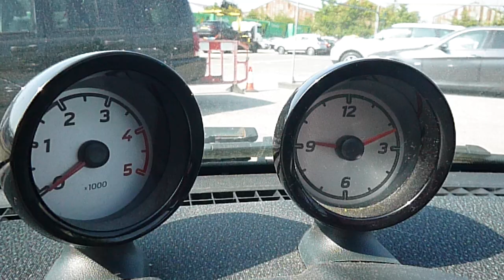BRENTWOOD SMART FORTWO 1006